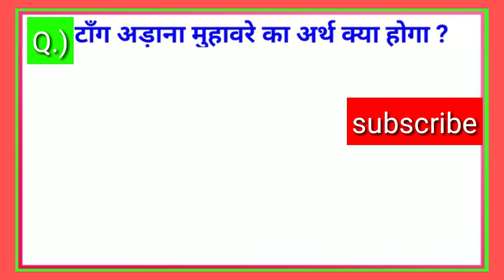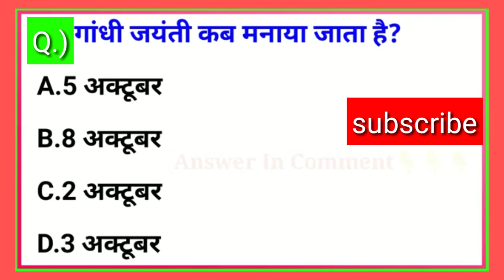general knowledge question ।। GK video in Hindi ।। exam related questions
1. competitive exam question
2. general knowledge exam question
3.basic competition exam questions
4.GK question in Hindi
5.general knowledge questions
6.samanya Gyan question
7.important types question
8.MCQ types question GK
9.most important GK
10.paper mein aane wale general knowledge question
11.sarkari exam question answer
12.UPSC exam questions
13.IPS exam questions